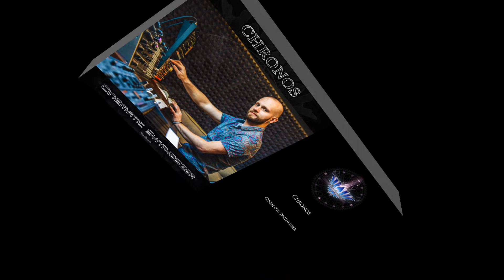Chronos - Cinematic Synthesizer - Track 4. The Missing (1987)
1. Billions of Years (2004)
2. Highest Peaks (1989)
3. Deckard's Love (2021)
► 4. The Missing (1987) 00:00
5. Myriads (1996)
6. Rachel's Life (2021)
7. Orbit Arrival (2013)
8. Paraphonia (2018)
9. Trail Of Brave (1986)
10. Inner Garden (2004)

Chronos, one of the pillar artists of Altar Records is back with a new brand album recorded live on vintage synthesizers.

Synthesizers have been a big part of film music for the past 50 years.
Think Vangelis and "Blade Runner", John Carpenter and "Halloween", Daft Punk and "Tron" movies...

Nick Klimenko aka Chronos is back with a second live-played album exploring all the depths of hardware analog and digital synthesizers.

Eight hardware synthesizers from four different decades were chosen for creating an unique cinematic music atmosphere.

The synth patches were made especially for this album.
Iconic and new ones, rich analog & complex digital sounds are taken from:

Alesis Ion
Yamaha SY-77
Arturia PolyBrute
Roland D50
Kawai K5000
Korg King Korg
Arturia MatrixBrute
Korg DSS-1

Everything was played and recorded live in one take!
Nick has spent hours in his studio, practicing live playing,
sequencing patterns and harmonies, making atmospheric pads for every single piece in this release.
Then he hit the “record” button and played every song at one time.

Dedicated to Klaus Schulze (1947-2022)

Also check full video of album playing on Altar youtube channel:
youtu.be/hq96VYD6jFk

Enjoy!, may inspiration be with you!
Nick.

♪♫ Link to Youtube Video ► youtu.be/hq96VYD6jFk

► bnd.lc/AltarRecords

reproduced here by permission of Altar Records